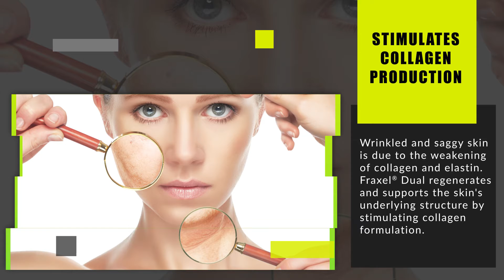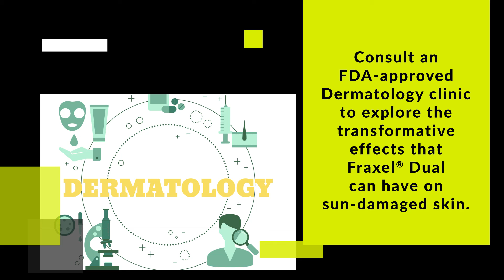Reap the Benefits of Fraxel DUAL Laser